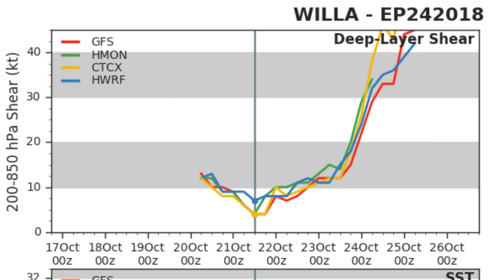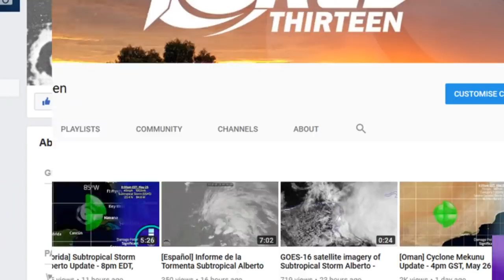Hurricane Willa explosively intensifies - 6pm MDT Oct 21, 2018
There may be small errors in the update due to using new protocols and rushing the update to completion.
Hurricane Willa continues to intensify and is now a rapidly deepening Category 4 hurricane, with the possibility for the storm reaching Category 5 status overnight. However, a Patricia scenario is deemed to be unlikely due to much cooler sea surface temperatures. Indeed, Willa would perform more of a feat than Kenna should it reach the top category, with only marginal conditions ahead of it. Land areas are also severely threatened by Willa, with a Hurricane Watch as far north as Mazatlan at this time.